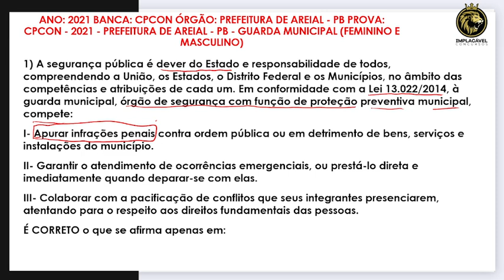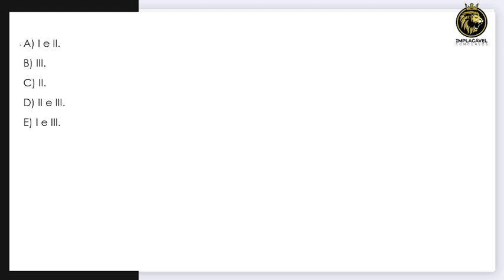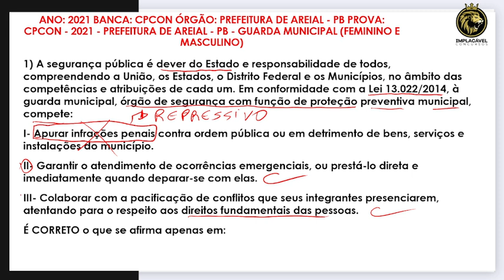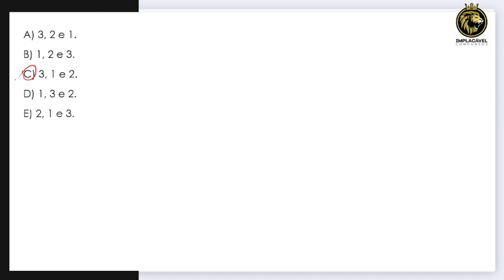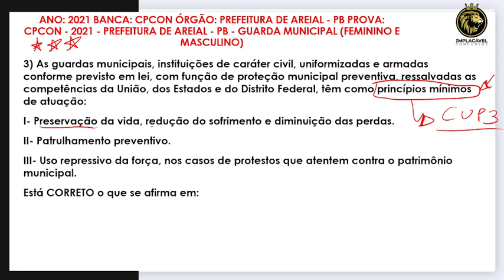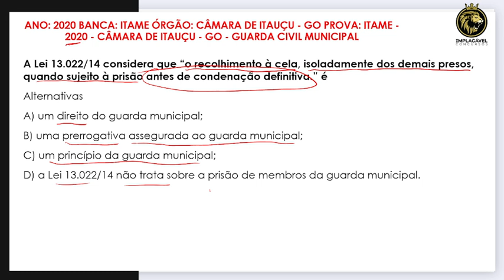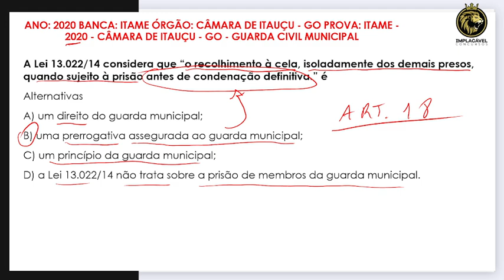Guarda Municipal de Itapema | Concurso Público | Aquecimento